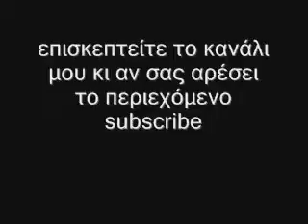Φρέσκα καινούργια χειροποίητα αστεία με τον Chuck Norris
δεν χρειάζεται description...τα λέει όλα ο τίτλος..